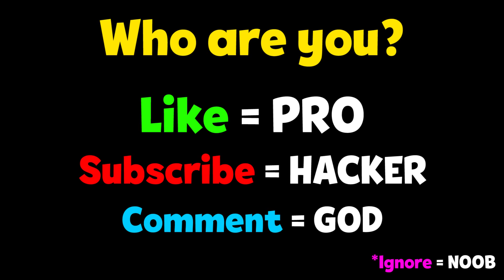NOOB vs PRO vs HACKER - Ultimate Disc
NOOB vs PRO vs HACKER - Ultimate Disc Hack, Mod Apk Animation - Top Free Mobile Best Games on iOS iPhone / Android 2020 Video.

Ultimate Disc
Fun frisbee game!
SUPERSONIC STUDIOS LTD

Great game for sports fans!

Easy and intuitive control.